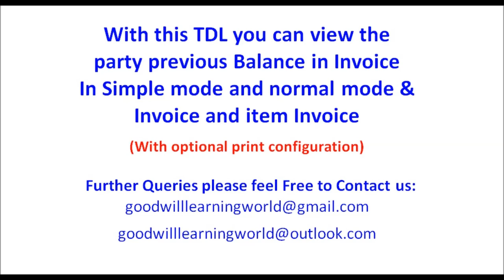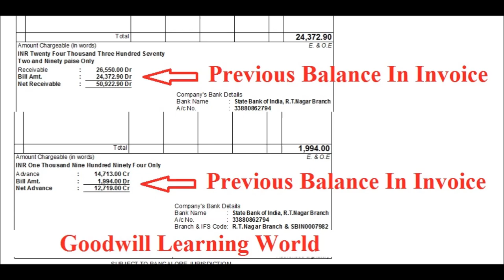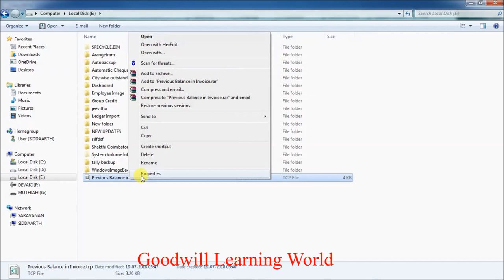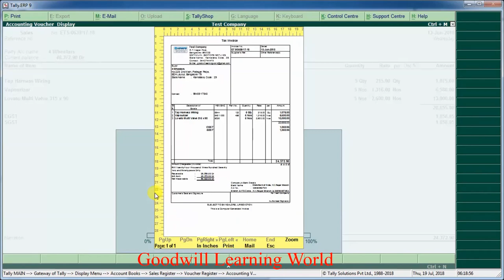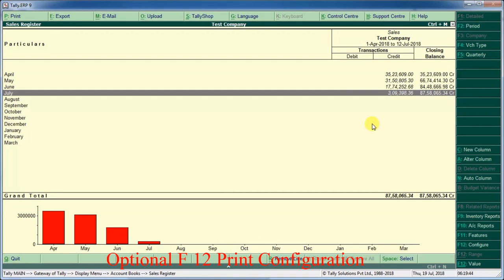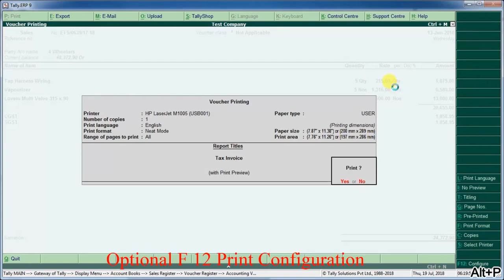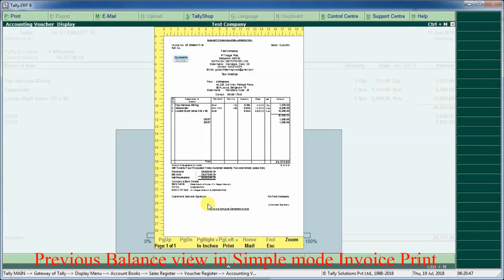Tally TDL for Previous Balance in Invoice in normal print and simple print invoice modes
With this Tally TDL you can print Party Balance on Invoice in Accounts Invoice and Item Invoice, in Simple mode and Normal mode also. F 12 Print Configuration Setting also there for optional printing.

To Download this Tally Add on Click the below link.

View and download our Popular TDL uploads in YouTube

Tally TDL for Change the Narration from Day book and Ledger Account with Multi-line Selection option

Tally TDL for View Stock Item Image in Inventory Master Tally Add on for View Stock Item Images

Tally TDL for GST Invoice Customization with Custom Bank Detail, E Way Bill number, Group Total